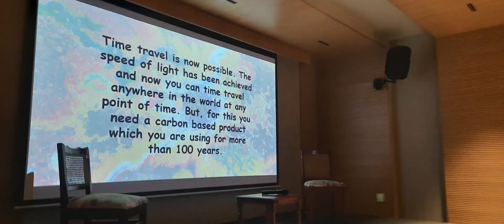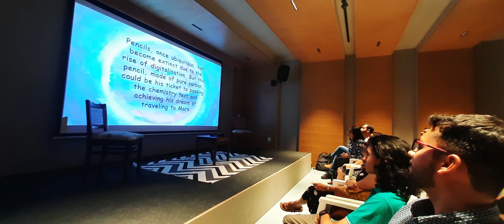Starting a New Chapter @UniversityofAlabama | PhD in Chemistry | Tuscaloosa, Alabama, USA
🎓 Embark on My PhD Journey in Chemistry at the University of Alabama! 🧪📚

After a brief hiatus, I'm back to creating resourceful content, and what better way to kick things off than by documenting my experiences as a PhD student in the Department of Chemistry at the University of Alabama!

🔬 Join me as I dive into the world of advanced research, innovation, and personal growth. In the upcoming videos, I'll give you an exclusive glimpse into:

📌 The Beginnings: Discover how I transition from a brief break to the bustling atmosphere of academia. I'll share my motivations, goals, and the anticipation that comes with starting a PhD program.

📌 The Campus: Take a virtual tour of the picturesque University of Alabama campus. From state-of-the-art laboratories to cozy study spots, you'll get a feel for the environment where groundbreaking discoveries are made.

📌 The Department: Learn about the world-class Department of Chemistry that will be my academic home for the next few years. Meet professors, fellow students, and explore the resources that will fuel my research endeavors.

📌 The Research: Get a sneak peek into the exciting projects I'll be working on. From cutting-edge experiments to unraveling mysteries at the molecular level, I can't wait to share my passion for chemistry with you.

📌 The Challenges: Let's be real – a PhD journey isn't all smooth sailing. I'll open up about the challenges I anticipate and how I plan to overcome them. It's all part of the growth process, and I'm determined to embrace every aspect.

📌 The Goals: Join me in setting my academic and personal goals for this PhD journey. From publishing research papers to engaging in outreach initiatives, I'm dedicated to making a meaningful impact.

📌 The Community: I'll delve into the supportive community that surrounds me – both online and offline. Your encouragement and feedback have always been my driving force, and I can't wait to continue sharing and learning together.

Whether you're a fellow student, a curious mind, or simply excited to follow along, this video is for you. Let's inspire, learn, and grow together as I document this incredible PhD adventure at the University of Alabama's Chemistry Department!

Stay curious, stay inspired, and let's make this journey unforgettable. See you in the video! 🌟🔍🔬